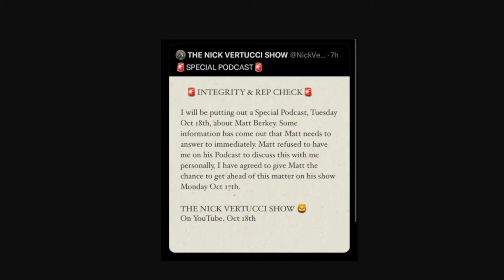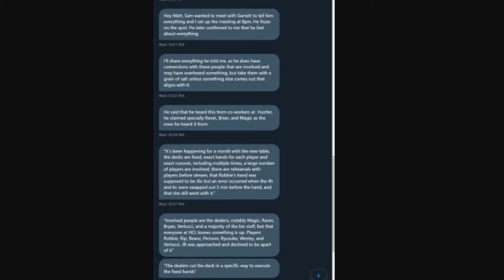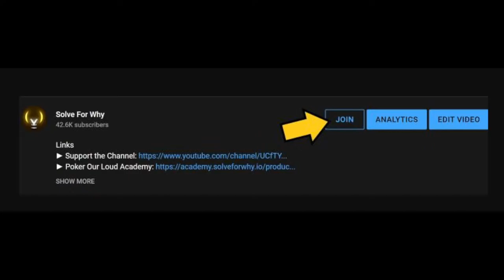Joins To Discuss Matt Berkey's Integrity | Only Friends Pod Ep 143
Links

00:00 Countdown
05:06 Introduction
06:44 True Classic sponsorship
08:24 NFL talk and is Tom Brady done?
10:58 MLB talk
12:17 Promotion with WPT Global
13:35 Winner of Wynn WPT event seat
15:57 Recap of yesterday’s Twitter events between Berkey and Nick Vertucci
18:14 Why is Berkey’s integrity being questioned?
19:19 Berkey’s response to Vertucci regarding the allegation
23:29 Nick Vertucci joins the podcast
23:47 What was Vertucci’s intention in putting the tweet out?
28:56 Berkey asking Vertucci why the recording is an issue of integrity
30:17 Berkey asking Vertucci the underlying purpose of the tweet
31:18 Berkey’s criticisms of HCL continuing to run live streams and Vertucci explaining why he thinks it is feasible
34:30 Changes in security protocols HCL has implemented since the incident
38:45 Berkey and Vertucci discuss prior points made
41:52 Looking at every possible outcome is key from a third party stance
44:02 Vertucci on the hypotheticals he claims are impossible and Doug Polk viewing HCL’s production room
49:47 Berkey follow up questions regarding cheating going forward for HCL
51:55 Security measures that HCL could possibly implement
55:28 Vertucci final thoughts regarding the situation at HCL
56:45 Berkey & Vertucci explain the rumors that were spread which caused tension between OnlyFriends and HCL
1:03:07 Berkey’s motive throughout this situation and Vertucci’s response
1:08:50 Berkey invites anyone to call him out
1:10:31 Should Berkey go play on HCL when this is all said and done?
1:11:51 OnlyFriends team discusses the call
1:13:38 Issues regarding Vertucci’s recent actions
1:17:46 Information regarding the person potentially fishing for the bounty